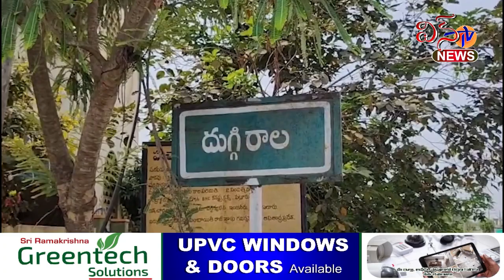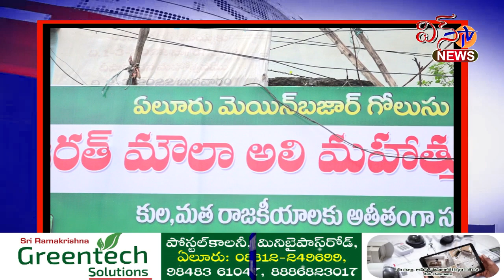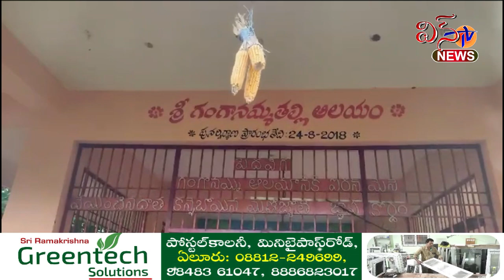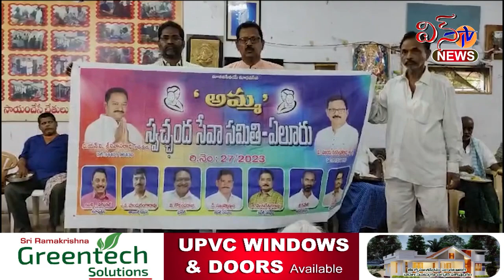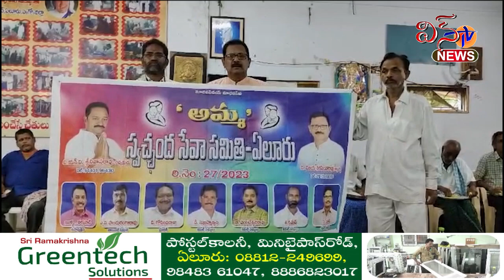WIN TV NEWS 30 06 2024